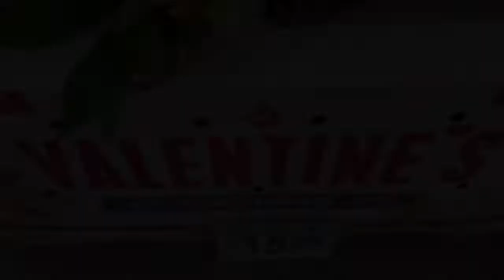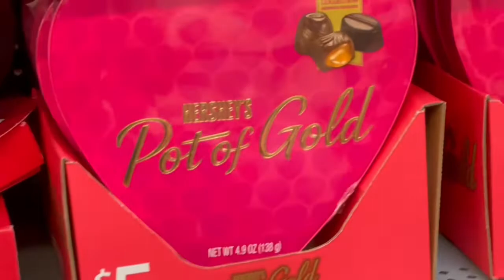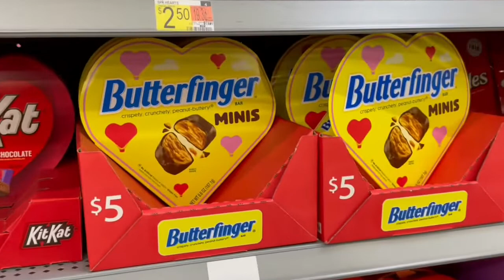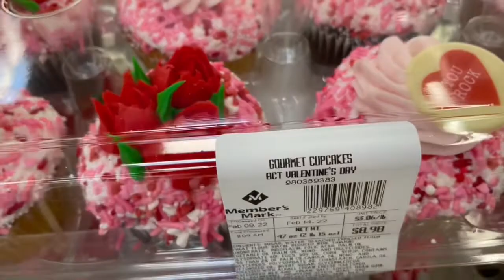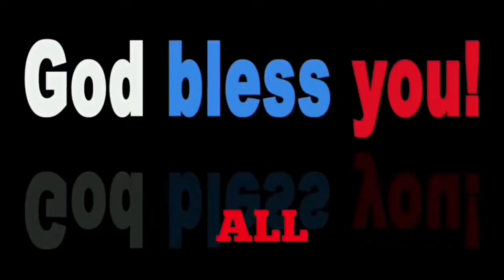B51. HEARTS DAY IS HERE!!! HAPPY HEARTS DAY EVERYONE!!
HAPPY HEARTS DAY TO ALL.. Valentines or hearts day but most of all it’s a happy day in the whole world…

BelChayTV ATBP

DOGS GETTING OLDER BUT STILL TINY
HOW TO ASSEMBLE EXTRA LARGE CABINET
STRAY CAT IN BURNT HOUSE
MY SLEEPY DOG
THE THIEF DOG